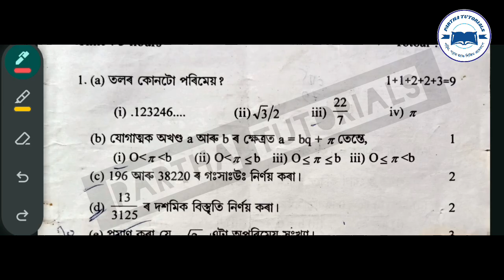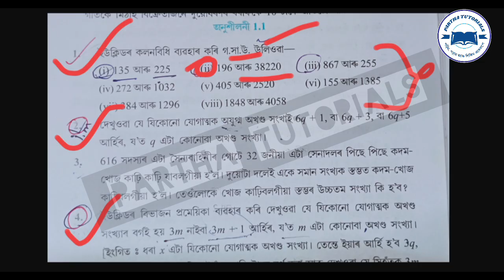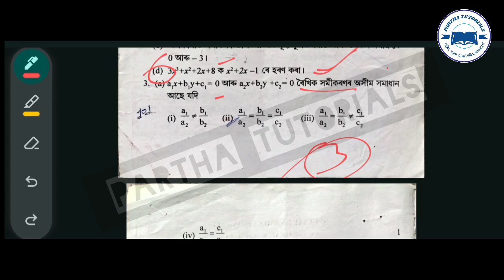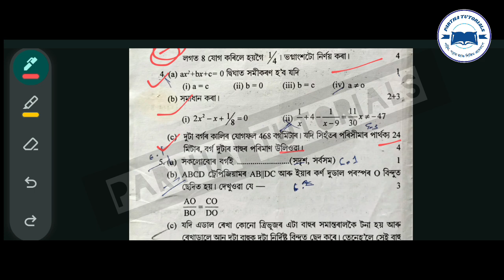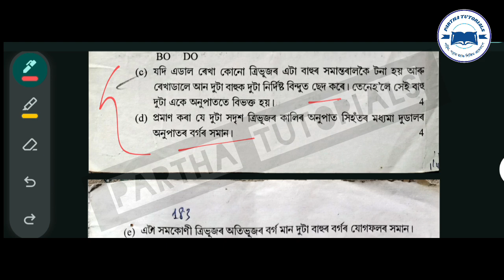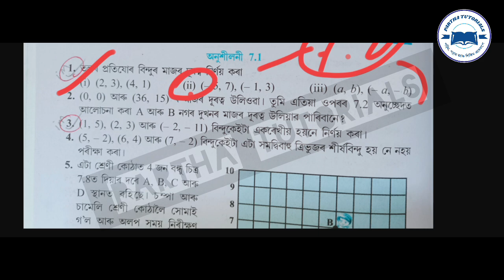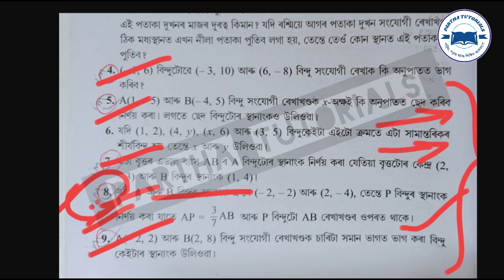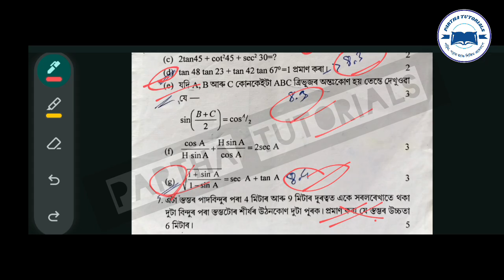MATHS PAPER ANALYSIS For Compartmental Exam📍 Exam ত এনেকুৱাই আহিব🥰PART 5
PARTHA TUTORIALS

🔴 About This Video:

Compartment Exam Maths Paper Analysis | Assam Board

Get a detailed analysis of the Maths paper for Compartment Exam!

In this video, we'll cover:

Question pattern and marking scheme
Important topics and chapters
Weightage of different sections
Tips to score well and avoid common mistakes

Beneficial for:

Students preparing for Compartment Exam in Assam
Those seeking clarity on Maths paper pattern
Anyone looking to boost scores and confidence in Maths

Watch now and prepare strategically!